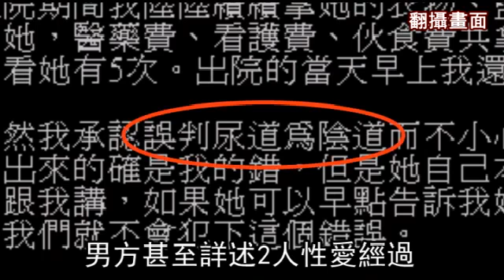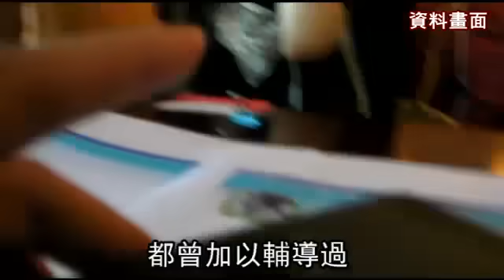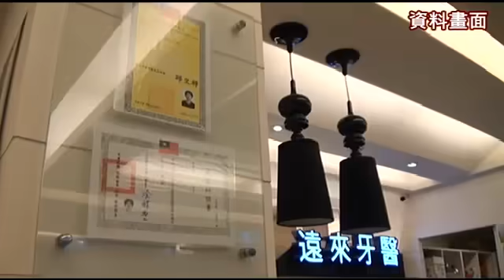色狼醫生性侵 當庭譏刺 女大生含恨跳樓亡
【丁牧群╱台北報導】牙醫歌手陳璟鋒3年前涉嫌趁女友吃安眠藥昏睡時，用按摩棒硬插女友尿道助興，因按摩棒斷掉，半截卡在她膀胱，導致她血尿差點喪命。一審去年7月依乘機性交等罪判陳3年6月徒刑。
但陳璟鋒上周二在高等法院出庭時矢口否認性侵，還當庭譏諷前女友讓他找到「真愛」，也就是現任妻子。目前就讀某國立大學的前女友不堪當眾受辱，昨下午在校園從10樓跳下自殺身亡，以死抗議。陳璟鋒昨拒訪，被害人姊姊啜泣對記者說：「你們再也聽不到我妹妹聲音了。」